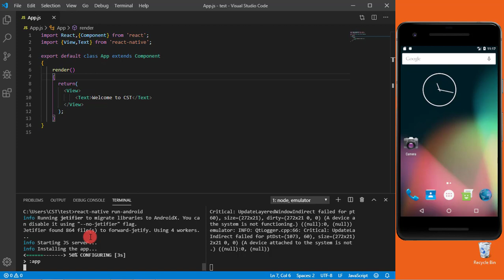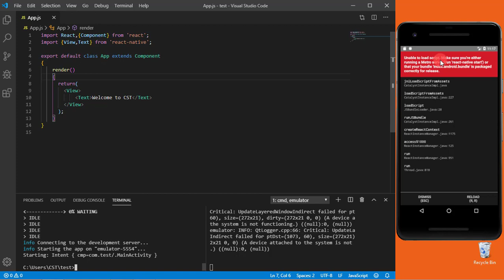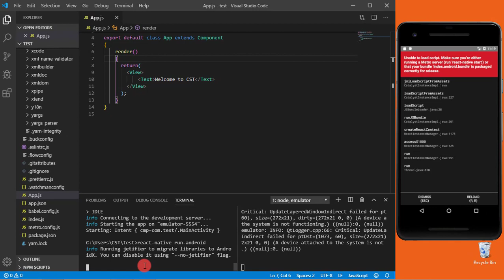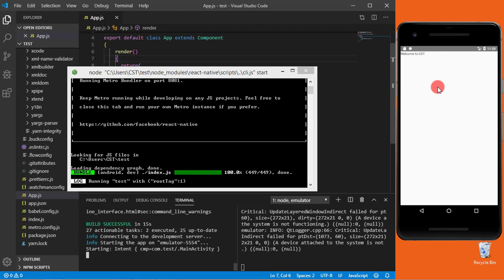Error Node JS Server Opens and Closes Quickly After React-Native Run-Android Command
Hello Friends

In this tutorial video, I will explain you how to fix Node JS Error. When we run our app by using React-Native Run-Android Command , the node js window will open and closed quickly. Therefore react native show error UNABLE TO LOAD SCRIPT .

var sharedBlacklist = [
  /node_modules[\/\\]react[\/\\]dist[\/\\].*/,
  /heapCapture\/bundle\.js/,
  /.*\/__tests__\/.*/

If you like this video or have any suggestion, please write it into the comment section.